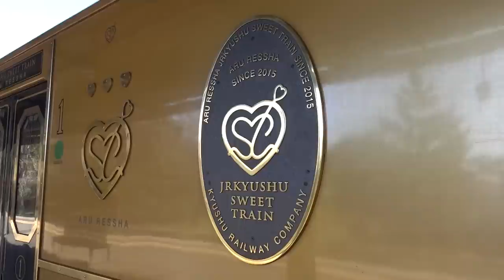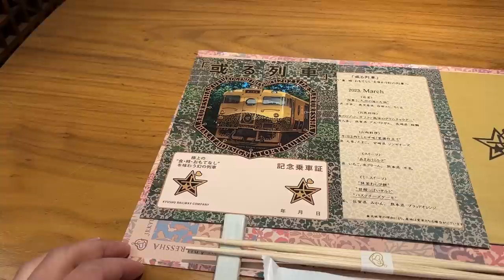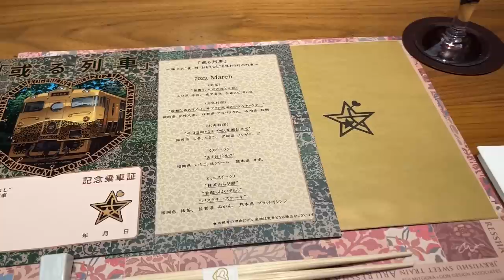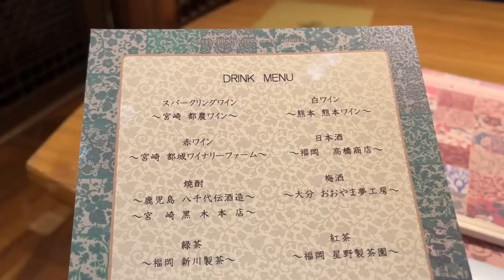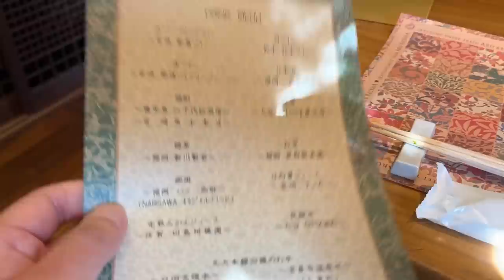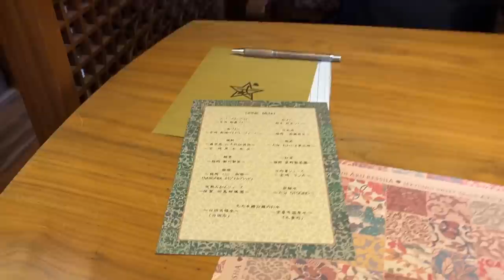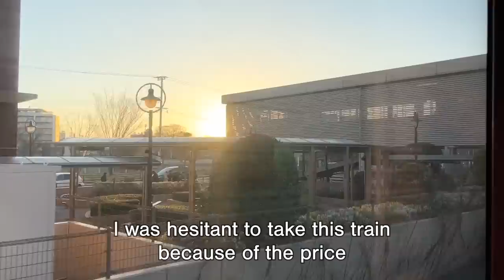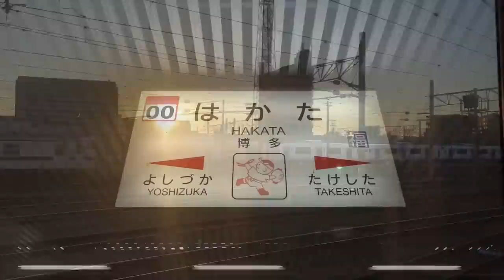First Class Dining on Japan's Luxury Train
I'm taking the luxury train of JR Kyushu, which you can enjoy a first class course meal. The name of the train is Aru Ressha. It's known as a luxury train revived after 100 years.